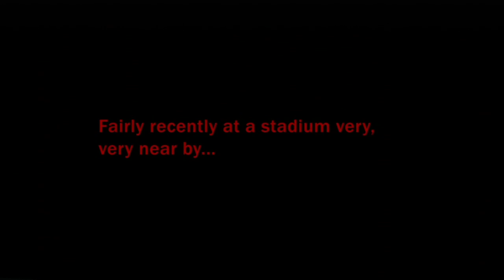Star Wars Night at Busch opening segment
It's Star Wars Night at Busch Stadium, and wouldn't you know, Danny Mac and Ricky Horton had to line up special transportation to make it in time.